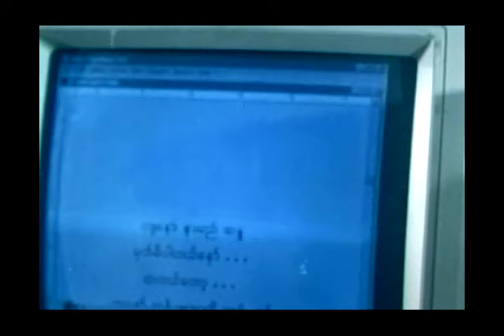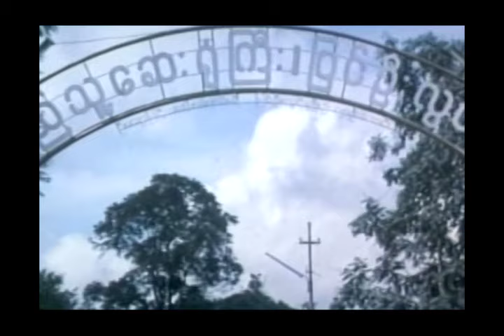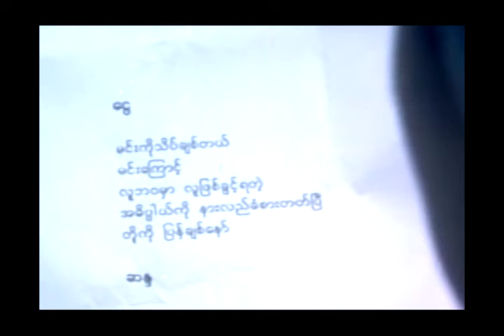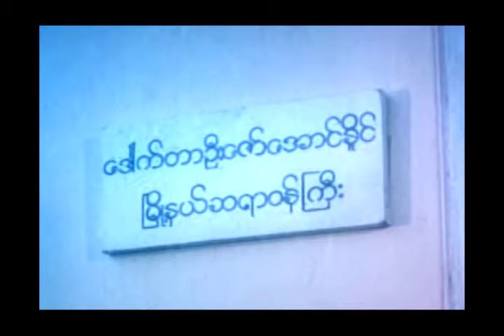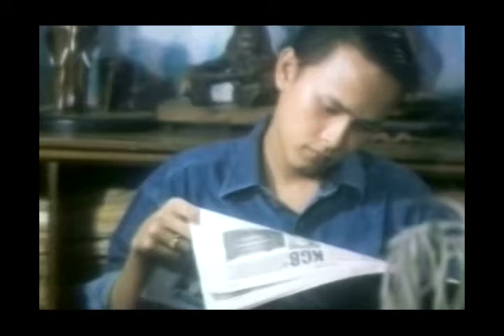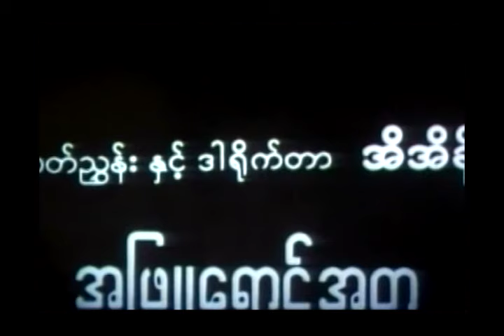အျဖဴေရာင္ အတၱ (႐ုပ္ရွင္)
အဖြူရောင် အတ္တ (ရုပ်ရှင်ကားကြီး အစအဆုံး)
မင်းမော်ကွန်း၊ အိန္ဒြာကျော်ဇင် ၊ လှအဉ္ဇလီတင့်
ဒါရိုက်တာ အိအိခိုင်
Video credit - MEE TEE Entertainment, Thubba Theidi Company